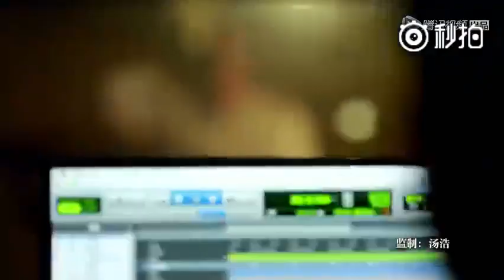Johnny Huang Jing Yu - Date with a Big Star (theme song)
2016  - Johnny Huang Jing Yu sings the theme song from Chinese variety show, 'Date With a  Big Star'.